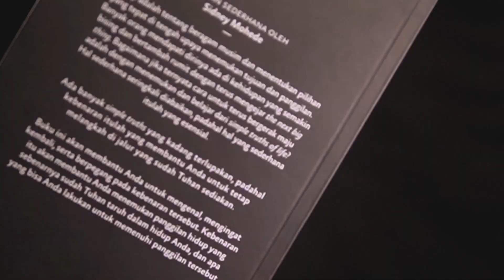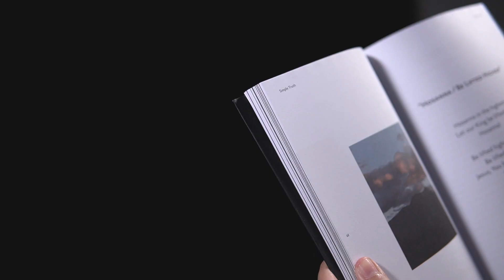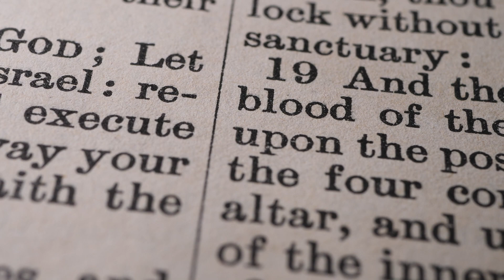SIMPLE TRUTH Book Talk (CHAPTER 5: Dots Woven Together) ~ Sidney Mohede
It's my SIMPLE TRUTH Book Talk, where I'll be sharing my heart and thoughts from each of the 12 chapters in the book. Here is CHAPTER FIVE. Hope it blesses you!

Ada banyak simple truths yang kadang terlupakan, namun kebenaran tersebut yang membantu kita semua untuk tetap berjalan maju di dalam jalur yang sudah Tuhan sediakan. Semoga buku SIMPLE TRUTH ini akan membantu teman2 untuk mengenal, mengingat kembali, dan berpegang pada kebenaran-kebenaran tersebut. Untuk kemudian menemukan panggilan hidup yang sebenarnya sudah Tuhan taruh dalam hidup kita dan apa yang bisa kita lakukan untuk memenuhi panggilan tersebut.

God bless you, friends! ~Sidney